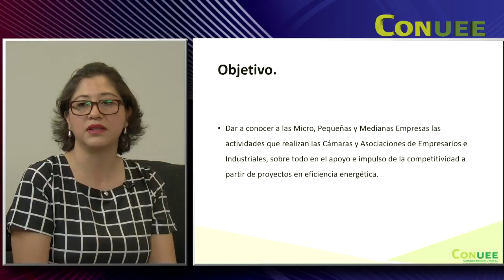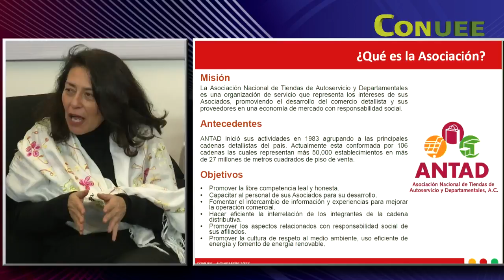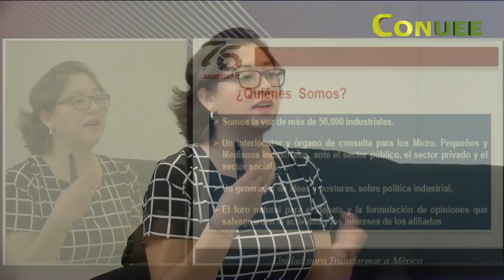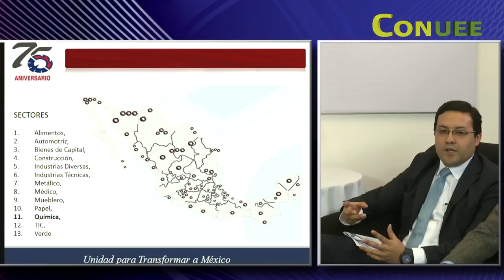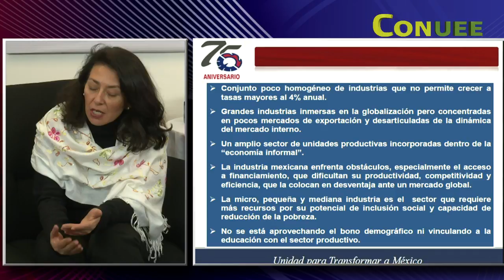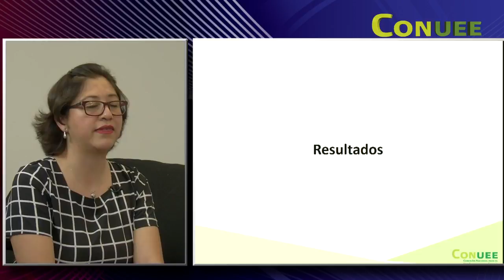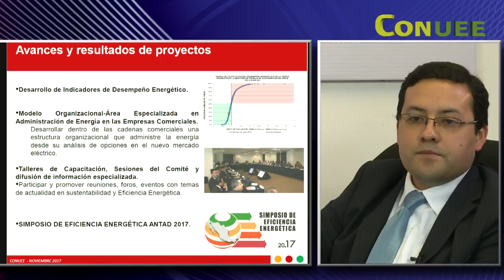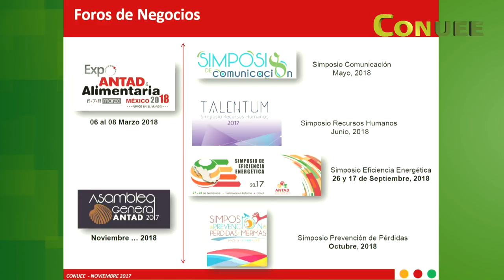6° Webinar "ALIANZAS ESTRATÉGICAS: CÁMARAS Y ASOCIACIONES DE EMPRESARIOS E INDUSTRIALES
En este video exponemos sobre las alianzas estratégicas que la Conuee tiene con las cámaras y asociaciones de empresarios para el fortalecimiento de las empresas

Te presentamos a:

Asociación Nacional de Tiendas de Autoservicio y Departamentales, ANTAD

Asociación de Empresarios e Industriales del Estado de México, ADEIEM.

Cámara Nacional de la Industria de la Transformación, CANACINTRA

Conoce sus actividades y la visión que tienen respecto a  los temas de eficiencia energética, ahorro de energía  y gestión de la energía en las organizaciones.

o al 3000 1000 ext 1318